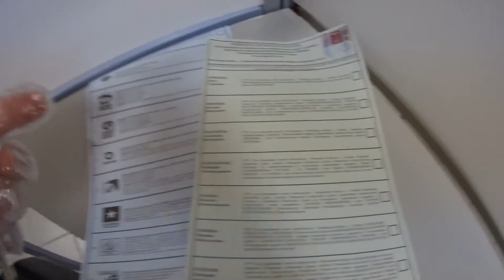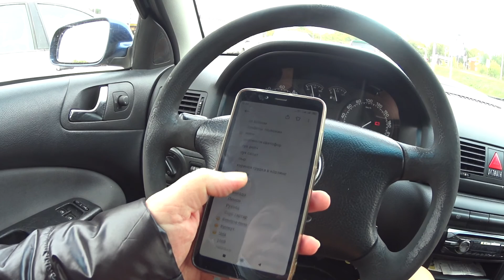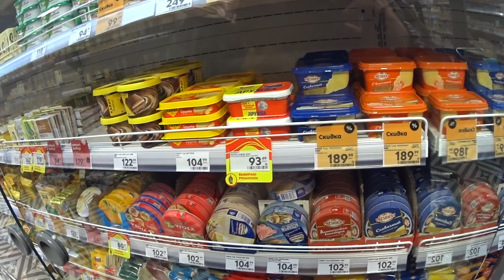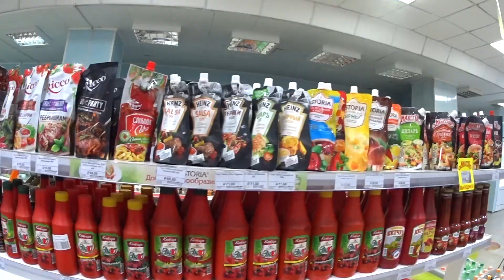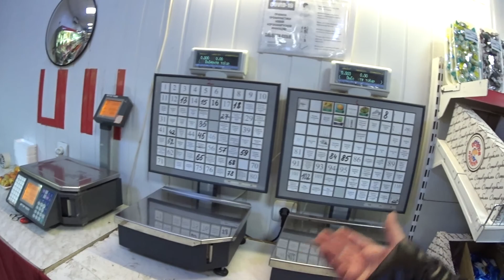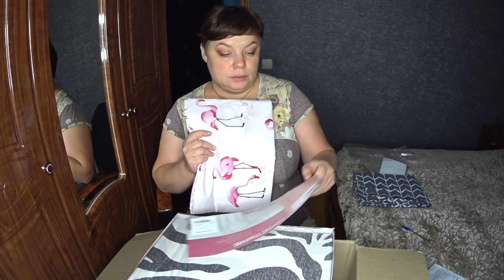готовлюсь ко дню рождения. 45 -баба ягодка опять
бытовуха, поездка по магазинам, распаковка, ужасная дорога
обзор белья ПОСТЕЛЬТЕКС-ПЛЮС